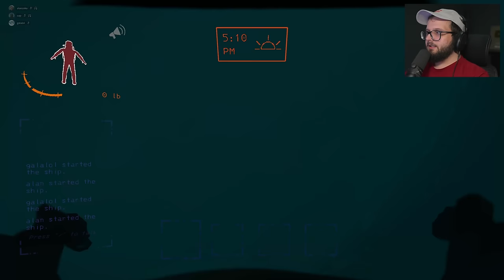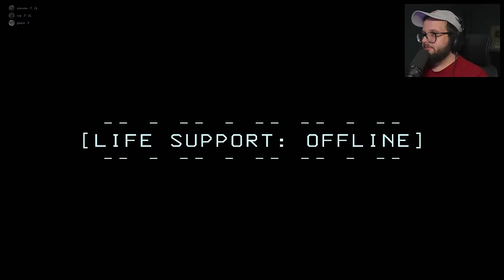Encontramos um Monstro Gigante | Lethal Company [3]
Jogo: Lethal Company com amigos